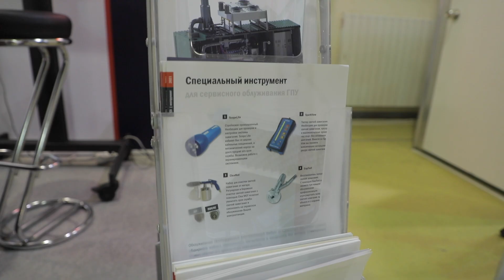ГК ТЕХ: более 1000 кв.м. производства, новинки продукции, география клиентов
Регистрация на выставку: Machinery-fair.ru

Гость: Геннадий Пашинин, учредитель ГК ТЕХ

Описание: Геннадий рассказал о новостях компании, новинках в продукции и географии клиентов.